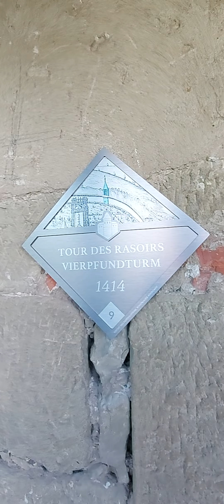Murailles du Belluard de la tour-porte de Morat à la tour du Blé (01.05.2022)